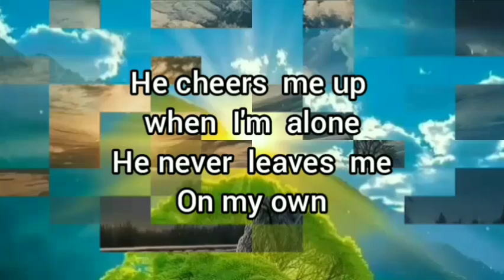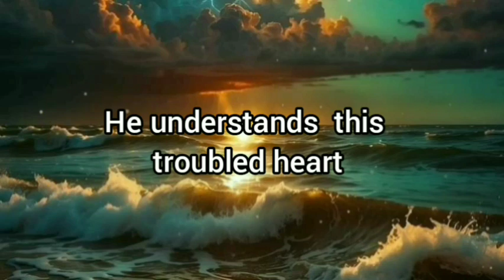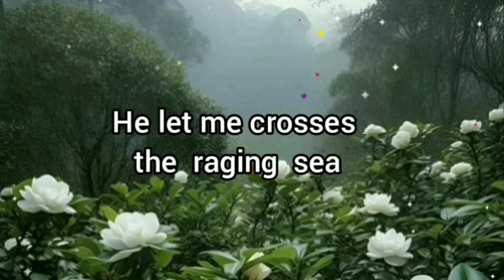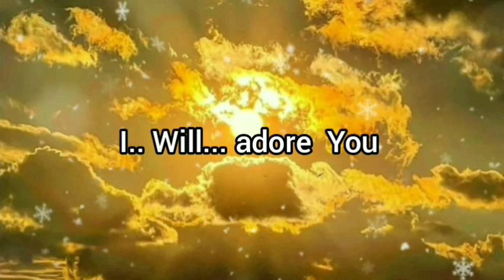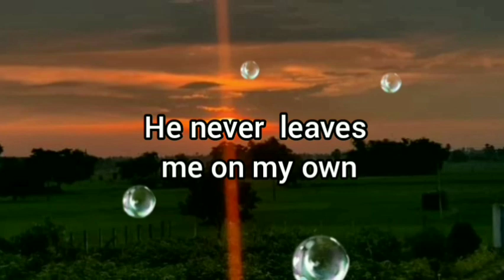There is a beautiful God -(karaoke) Prayer song